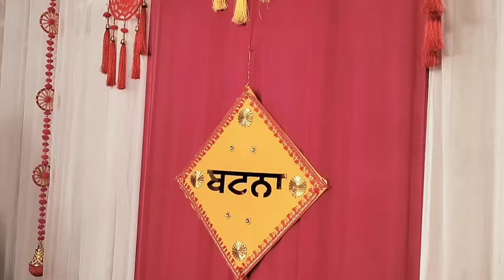|jaggo funny 🤣 boliyan| ਜਾਗੋ ਤੇ ਨਾਨਕਿਆਂ ਦਾਦਕਿਆਂ ਮੁਕਾਬਲਾ|kaur sandhu vlogs|